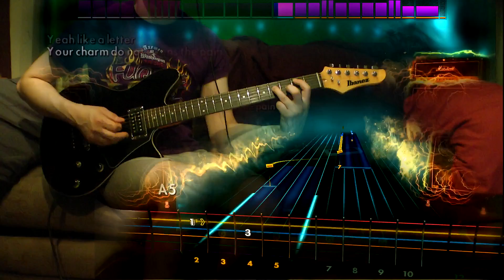Rocksmith 2014 - DLC - Guitar - Volbeat "Still Counting"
There used to be a bunch of assholes that lived in this part of the building here...

Volbeat Song Pack – $11.99

Volbeat “A Warrior’s Call” – D Standard
Volbeat “Fallen” – D Standard
Volbeat “Heaven Nor Hell” – D Standard
Volbeat “Lola Montez” – D Standard
Volbeat “Still Counting” – D Standard